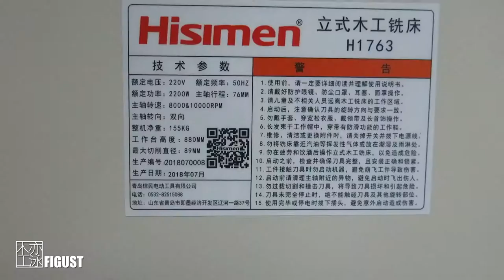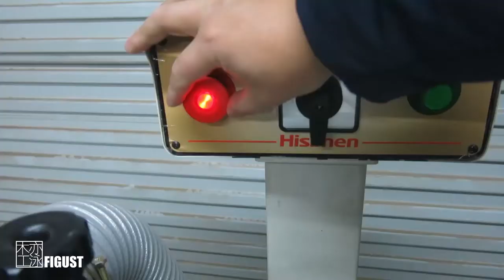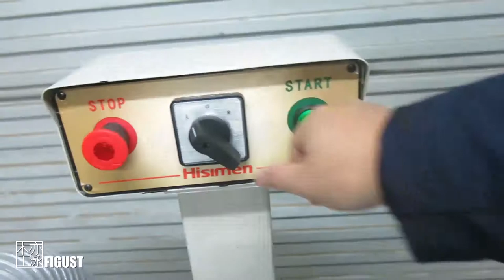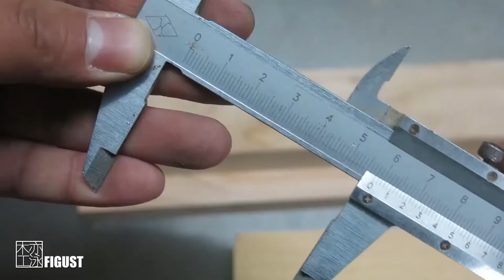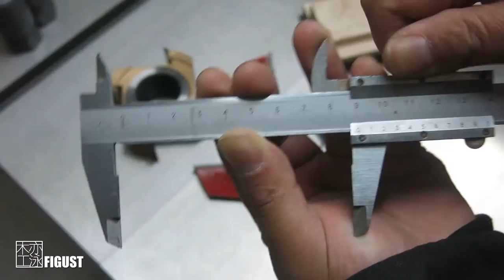H1763 Spindle Moulder for DIY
This video is about H1763 Spindle Moulder Machine.